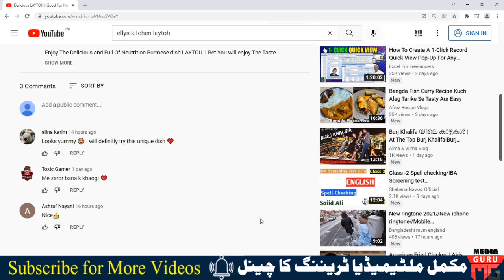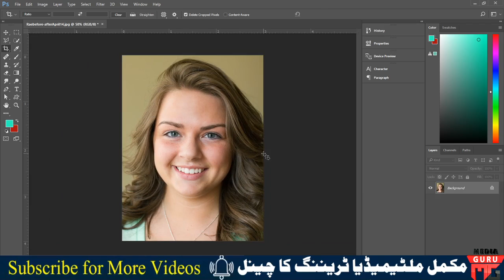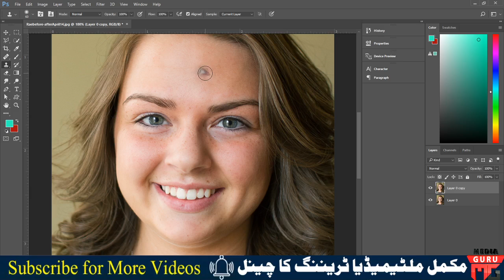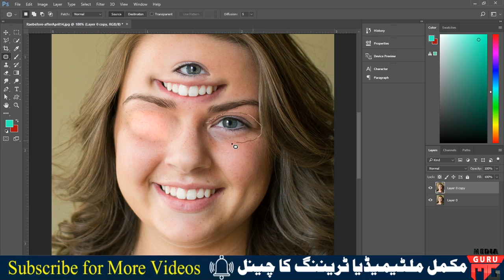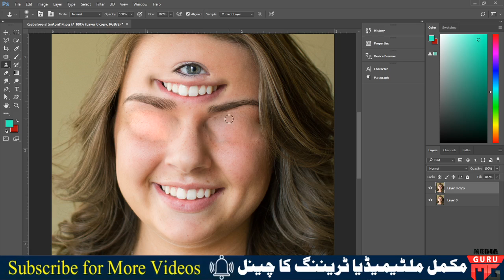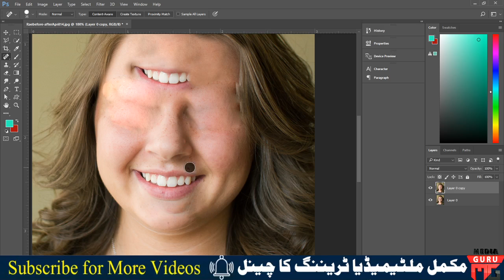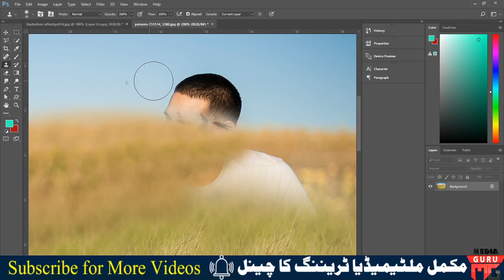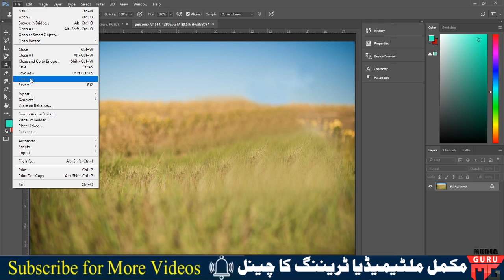ADOBE PHOTOSHOP | CLONNING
In this Series of Lectures you will Learn to Play with pixels making posters, brochures, image editing, Digital Painting, Image to Sketch, Face Clearing Techniques, Digital Makeup or Make Over, animation in photoshop, actions, blending options, facebook post creations, and many many more

ELLY'S KITCHEN
shorturl.at/fkqKP

CRYPTO KARIM CHANNEL LINK:
shorturl.at/doD36

MEDIA GURU LINK:
shorturl.at/uDY45

MOTOR GURU
Media Guru

COMPOSER ONE Link :
shorturl.at/bhlKP

SUPER FAST KITCHEN:
shorturl.at/auvDI